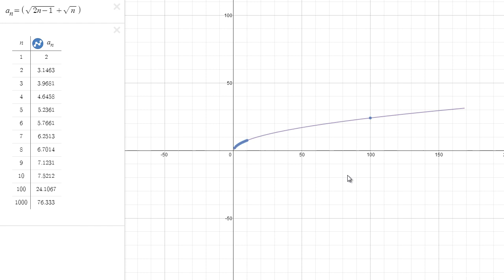Računanje limite zaporedja 5